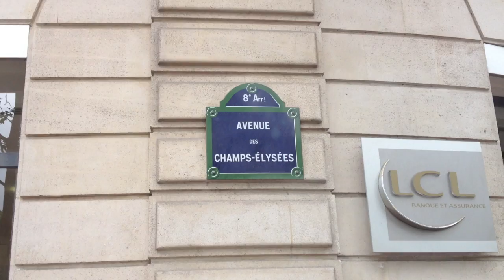Europe Trip 2012: Part 1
Travel Videos from our arrival in London and travels in Paris during July 2012.